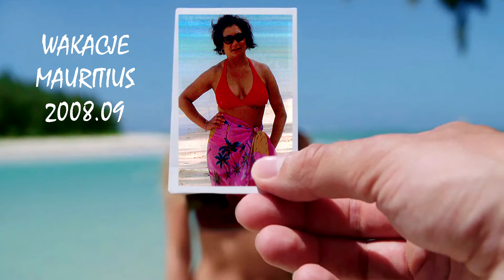Wakacje Mauritius 2008 09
☀️💎☀️Wakacje 2008.09 na Mauritiusie – Mauritius, Republika Mauritiusu (ang. Republic of Mauritius) – państwo wyspiarskie położone w południowo-zachodniej części Oceanu Indyjskiego, około 900 km na wschód od Madagaskaru. Wyspa jest częścią archipelagu Maskarenów. Poza wyspą do Mauritiusa należą wyspy: Rodrigues (w odległości 563 km na wschód od wyspy głównej), archipelag Cargados Carajos (402 km na północ) i Wyspy Agalega (933 km na północ). Około 174 km na południowy zachód od Mauritiusa położony jest Reunion. ☀️💎☀️

🔊 Muzyka w tym filmie - music in this movie:
🎵 Utwór - Track: Marvin Gaye Vs Stand By Me  Reggae Cover Remix
🎧 Twórca - Creator :DJ Danasaur RemixXx oficial

🚭 To jest moja wersja Cover Remix. Jeśli zostały użyte jakiekolwiek fragmenty ścieżki filmowej lub muzyki skopiowane z YouTube, wszelkie prawa należą do właścicieli ścieżki / tła użytego w tym cover remiksie. Jeśli któryś z właścicieli jest niezadowolony, proszę daj nam znać, usunę film, jeśli mnie o to poprosisz.
🚭 This is my version of Cover Remix. If any parts of the movie track or music copied from YouTube are used, all rights remain with the owners of the track / background used in this cover remix. If any of the owners are dissatisfied please let us know, I will delete the video if you ask me to.
⚠️ Jeśli masz jakiekolwiek problemy z muzyką i obrazem, napisz do mnie. Proszę nie tworzyć ostrzeżenia.

🔔Nie zapomnij polubić, dać subskrypcję lub udostępnić mix, jeśli ci się spodoba! 🔔